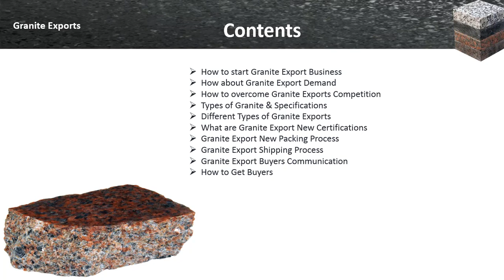𝐻𝑜𝑤 𝑑𝑜 𝐼 𝑓𝑖𝑛𝑑 𝐼𝑛𝑡𝑒𝑟𝑒𝑠𝑡𝑒𝑑 𝑃𝑎𝑟𝑡𝑖𝑒𝑠 𝑡𝑜 𝐸𝑥𝑝𝑜𝑟𝑡 𝐺𝑟𝑎𝑛𝑖𝑡𝑒 𝑓𝑟𝑜𝑚 𝐼𝑛𝑑𝑖𝑎? (𝑇𝑒𝑙𝑢𝑔𝑢)| 𝐆𝐫𝐚𝐧𝐢𝐭𝐞 𝐄𝐱𝐩𝐨𝐫𝐭𝐬 𝐏𝐫𝐨𝐜𝐞𝐬𝐬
𝑯𝒐𝒘 𝒅𝒐 𝑰 𝒇𝒊𝒏𝒅 𝑰𝒏𝒕𝒆𝒓𝒆𝒔𝒕𝒆𝒅 𝑷𝒂𝒓𝒕𝒊𝒆𝒔 𝒕𝒐 𝑬𝒙𝒑𝒐𝒓𝒕 𝑮𝒓𝒂𝒏𝒊𝒕𝒆 𝒇𝒓𝒐𝒎 𝑰𝒏𝒅𝒊𝒂? (𝑻𝒆𝒍𝒖𝒈𝒖)

👍𝑹𝒆𝒈𝒂𝒓𝒅𝒔👍
𝕎𝕖𝕝𝕔𝕠𝕞𝕖 𝕥𝕠 𝔹𝕦𝕤𝕚𝕟𝕖𝕤𝕤 𝕋𝕣𝕒𝕚𝕟𝕚𝕟𝕘 𝕚𝕟 𝕋𝕖𝕝𝕦𝕘𝕦